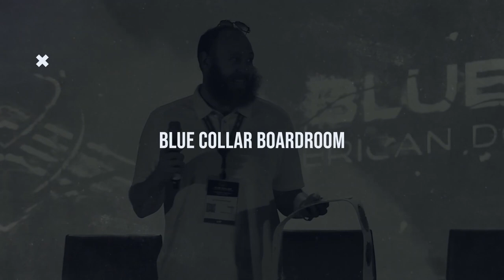Million $$ Remodeling Contractor Secrets w/ John Huffman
Contractors in all Trades run into the same problems in growth.

My guest today is a Remodeling Contractor who does high-end Interior Jobs .

Now a Multi Million contractor but Huffman started pushing a broom.

He learned from the ground up, all the trades that coordinate to make a quality interior remodel.

And has run into every snag and pitfall with both homeowners and employees along the way .

Over the years he's learned the most unorthodox way to  close and set up your customers for a smooth job.

His approach is often times counterintuitive to a "sales" process.

Thats why he lands million dollar home remodeling project with south Floridas elite homeowners.

John trains at my home gym, Evolution MMA and over the past months has transformed his body .

And has become a serious competitor in the world of Mixed Martial Arts .

Once again we see the similarity of these two words, Contracting and Fighting .

There are many health, confidence and defensive/offensive benefits to Martial Arts.

But Combat Sports prepare us physically and mentally for the fight we all face .

During this podcast we talk about finding balance between enjoying your life and growing your business.

Drop some comments below and Let me know what you think .